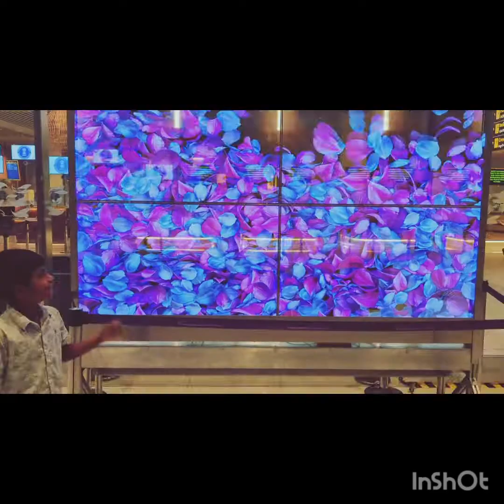Mumbai Trip - Surprise with huge Skyscrapers and long Sea Links.